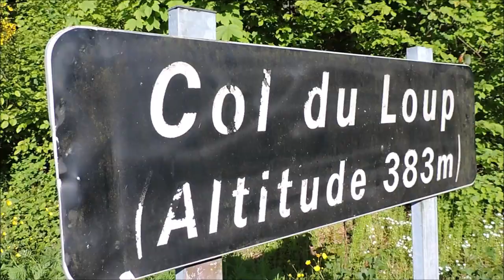Rando du mercredi 24 mai 2023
De Thilay au Col du Loup (altitude 383 mètres sur 4 kilomètres) et retour par les bois.